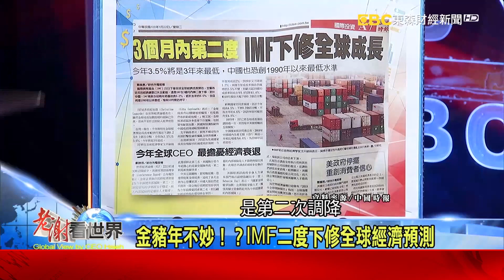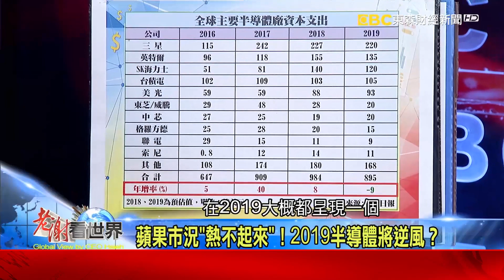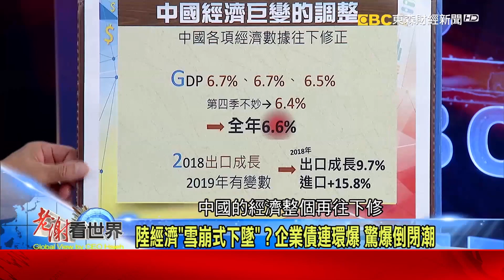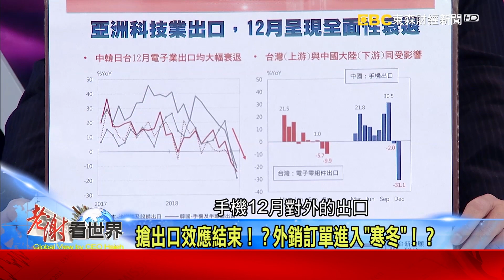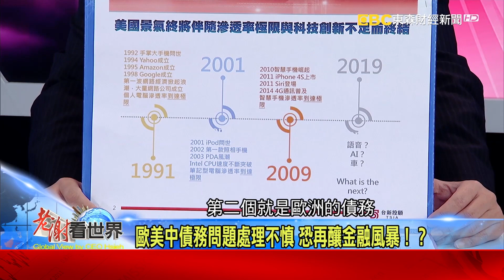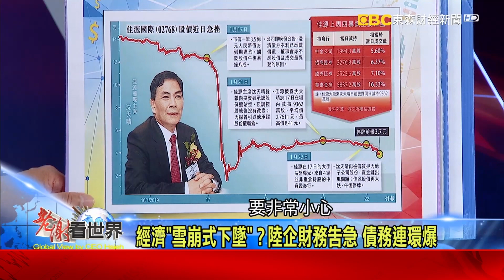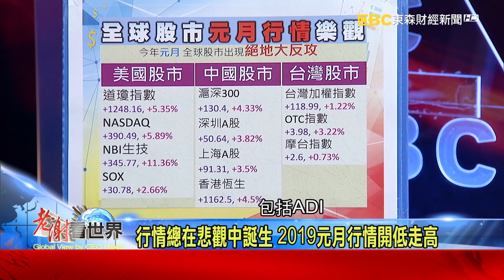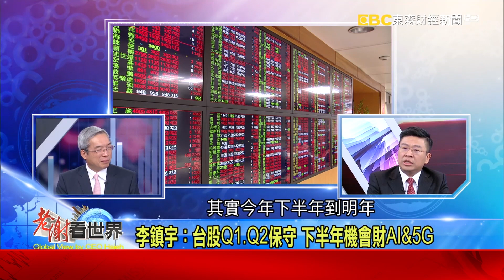中國貿易戰祭緩兵之計 美國已做破局準備？-謝金河 李鎮宇、吳嘉隆《老謝看世界》2019.01.26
全球股市元月行情開高走低，行情總在最悲觀誕生，該不該抱股過年逢低撿便宜？外銷訂單陷入寒冬，電子零組件大衰退，預告科技創新能力的不足或者是滲透率的終結而結束...美中貿易談判月底中國副總理劉鶴進白宮協商，出訪行前孟晚舟引渡案再掀波瀾，談判最大癥結點"智慧財產權"美國底線絕對不讓，協商可預見破局？2019年波譎雲詭. 精彩內容請鎖定老謝看世界。